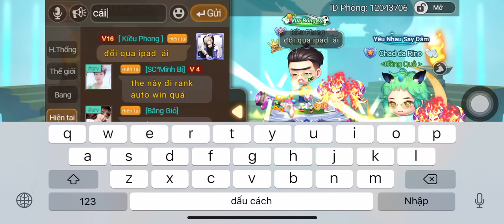test súng mới của bik bao nhiêu người hằng mong ước hiện tại